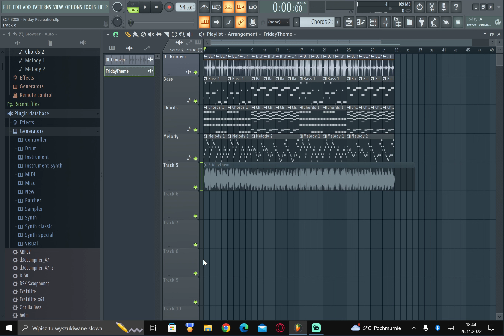Roblox SCP 3008 - Friday Recreation (FLP Download).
Roblox 3008 by ‎‎‎@uglyburger0

I Finally managed to do this amazing song.